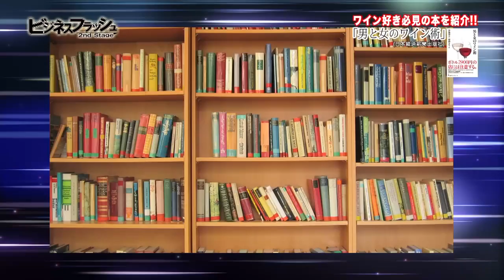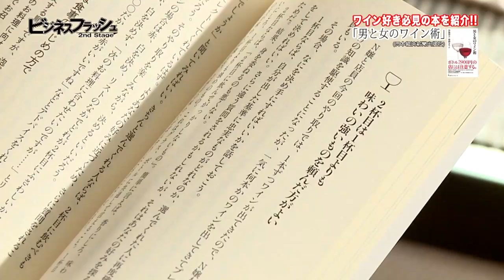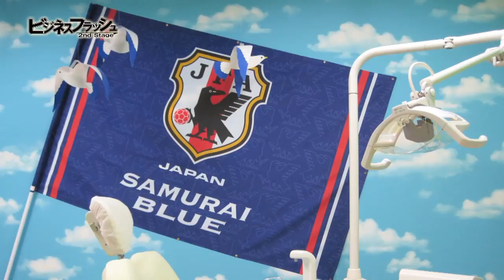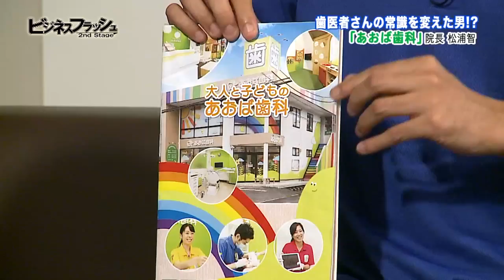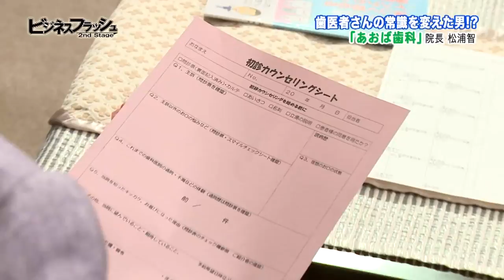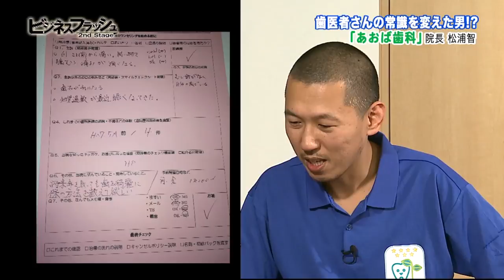ビジネスフラッシュ 2ndStage～企業が輝くとき～（男と女のワイン術、あおば歯科）